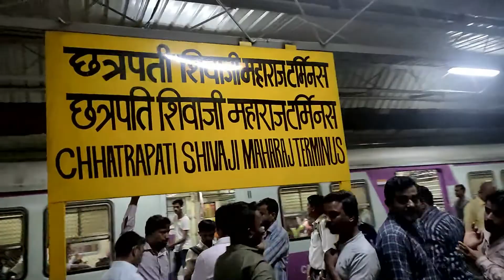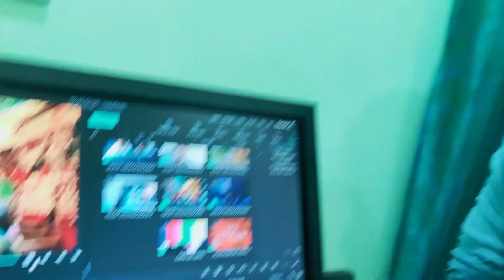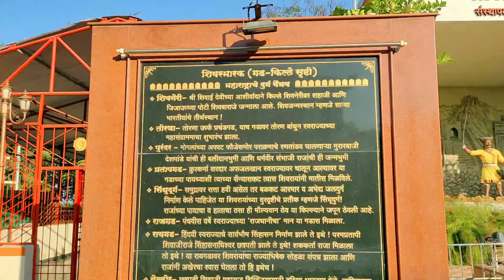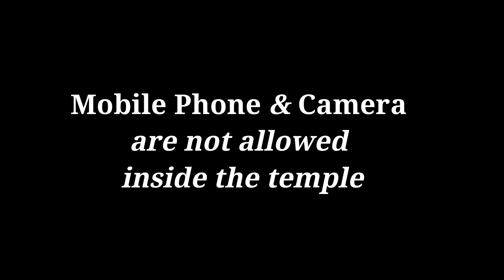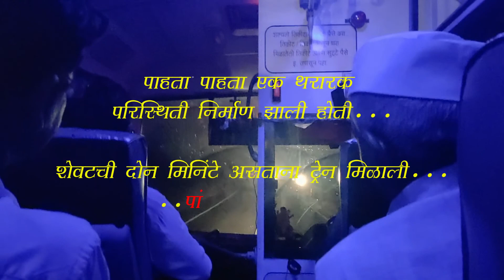Pandharpur-Tuljapur-Akkalkot Travel Vlog | अखेर आईचे स्वप्न पूर्ण झाले | तुळजापूर-अक्कलकोट-पंढरपूर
It's family trip video, in which my mom dream to go pandharpur are completed. it's was awesome trip of my life and parents enjoy lot.
if you want to go then watch the video till the end, it will help you in travel.

RIDING GEAR :

SJCAM SJ6 LEGEND 4K Action Camera

Action Camera accessories

Rynox Tank Bag

Hand guard

KTM Mono shock Cover

Music in this videoLearn moreListen ad-free with YouTube PremiumSongBlankArtistDisfigureLicensed to YouTube byAEI (on behalf of NCS); LatinAutor, UMPI, Featherstone Music (publishing), and 8 music rights societies2. Song: Fredji - Happy Life (Vlog No Copyright Music)Music provided by Vlog No Copyright Music.Video Song: Thomas Gresen - Let Me FallMusic provided by Vlog No Copyright Music.Creative Commons — Attribution 3.0 Unported — CC BY 3.0 Video

4. Download this copyright-safe music from our new channel and use it for free in your vlogs and video compositions.

🎥 Video by Stefano Rinaldo

5 Download this copyright-safe music from our new channel and use it for free in your vlogs and video compositions.

🎥 Video by christopher robert (Creative Commons)

 6. filmora